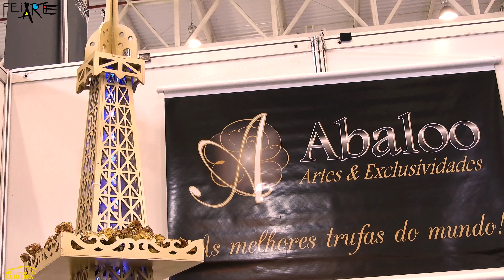Feira de arte Exposição Parque Barigui - Feiart Curitiba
Feiarte 2023 Feira internacional de artesanato - Matéria Aballo Trufas e Licores Italianos! Está acontecendo a Feira internacional de arte no Parque Barigui! A @feirafeiarte !  Dei uma passada lá e registrei as delícias no stand expositor da @selmamattozo_trufas_guirlandas e @licoresitalianos
And... Alguns momentos aleatórios da feira! Confiram a matéria pessoal! Se eu fosse vocês iria lá passear! É um evento fantástico e multicultural! De 21 a 01/05! Vale a pena!